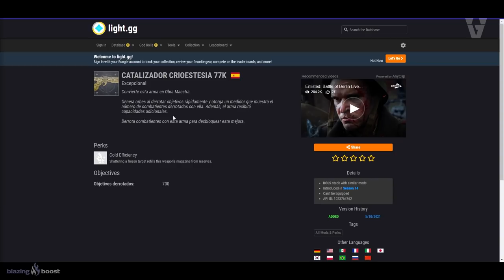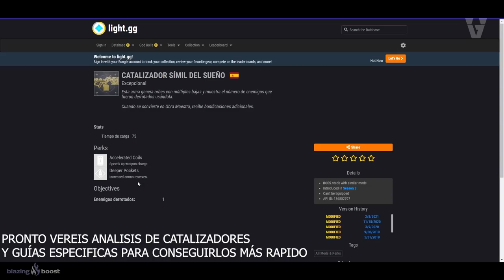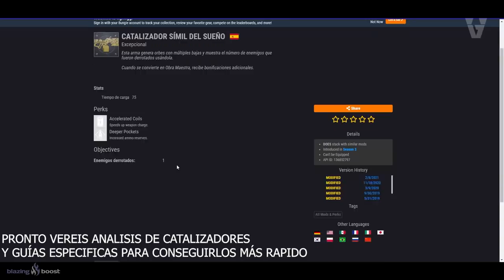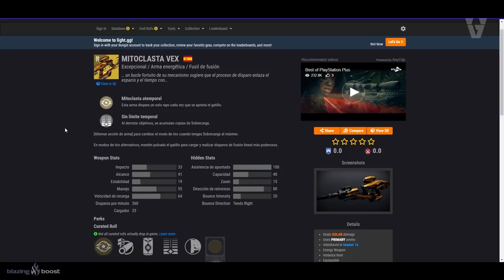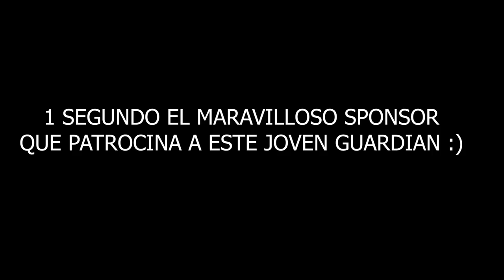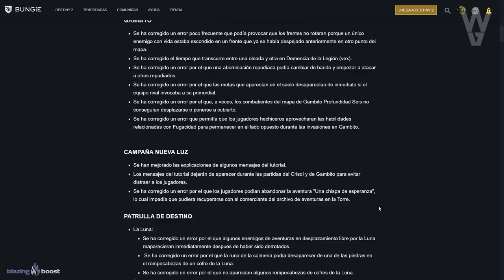CÓMO CONSEGUIR LOS NUEVOS EXOTICOS Y CATALIZADORES! NUEVO SANDBOX! NERFS! BUFFS y MÁS! | Destiny 2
0:00 Introducción
0:31 God-Rolls del Armero
1:03 Nuevos Catalizadores y cómo conseguirlos
3:09 Nuevas Armas Exóticas y cómo conseguirlas
4:42 Nuevas Armaduras Exóticas y cómo conseguirlas
8:59 Armas Perdidas en el Tiempo
9:26 Nuevo Sandbox 3.2.0.1 - Cambios Importantes
18:25 Balance de Armas y Exóticos
23:35 Outro

👌💯(*Muy Raro*)💯👌

► ¡Sígueme!
• Accesorios Gaming 10% dto. Código wildgamer

💠MI PC:
• CPU: AMD Ryzen 7 5800X 3.8 GHz 8-Core Processor
• GPU/ Gráfica: Gigabyte GeForce RTX 3060 12 GB
• PLACA BASE: Asus ROG STRIX B550-F GAMING (WI-FI) ATX AM4
• CPU Cooler: Corsair H100i RGB PLATINUM 75 CFM
• Memoria RAM: Corsair Vengeance RGB Pro 32 GB DDR4-3200 CL16
• ALMACENAMIENTO: Samsung 970 Evo Plus 1 TB M.2-2280 NVME
• TORRE: Corsair iCUE 465X RGB ATX
• FUENTE: Corsair 850 W